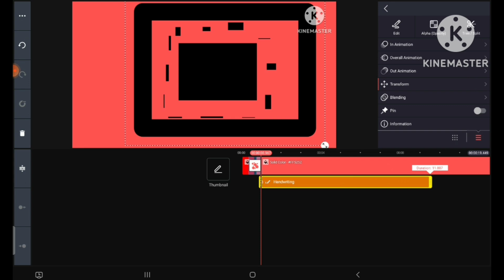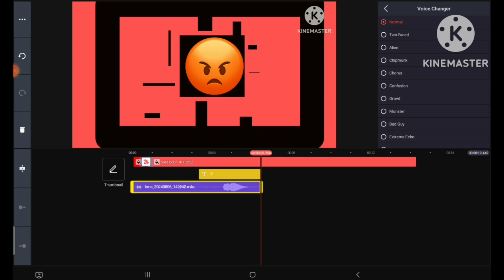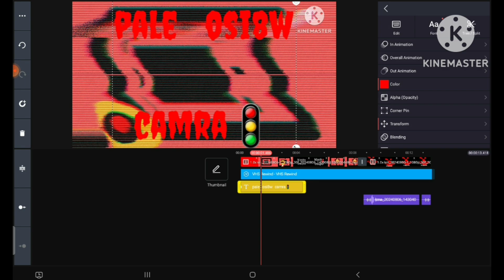klasky csup9 nightares kinemaster